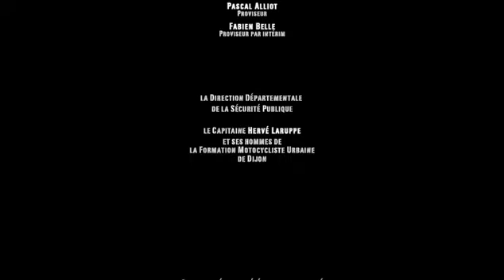Comme un jeu Sécurité routière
Le lycée Gustave Eiffel présente un court-métrage sur la sécurité routière. Ce film a été en partie financé par la récompense obtenue dans la catégorie lycée lors du concours "Myon 2013" organisé par le Conseil Général de Côte d'Or.